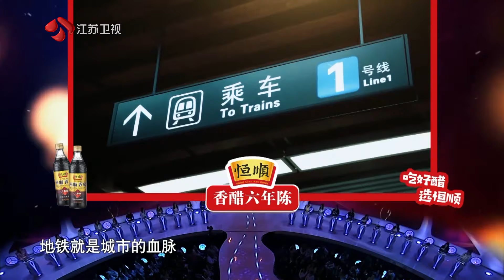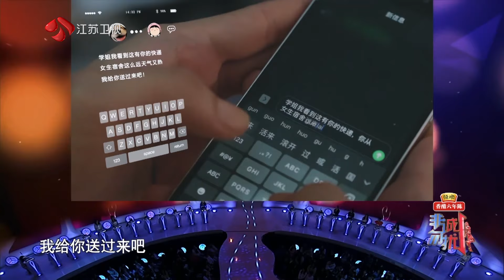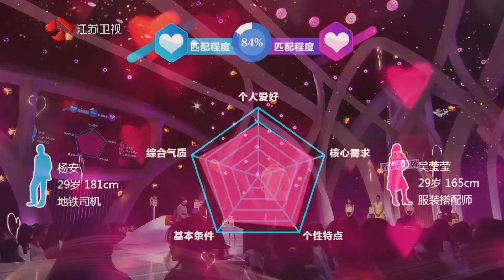非诚勿扰 Part1 男嘉宾希望遇到一位性强势的女生，他能顺利牵手成功吗？20230107